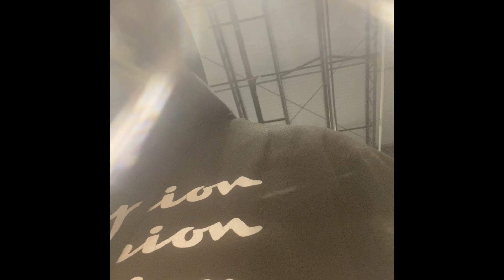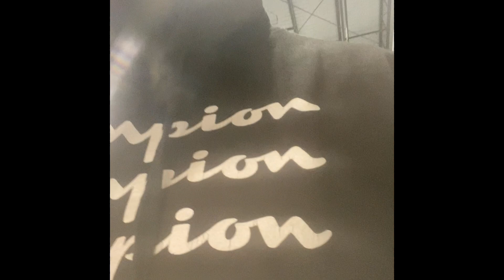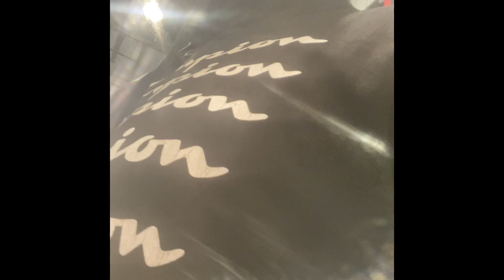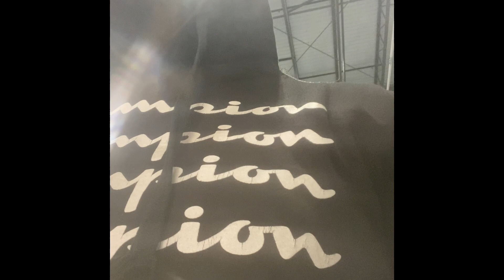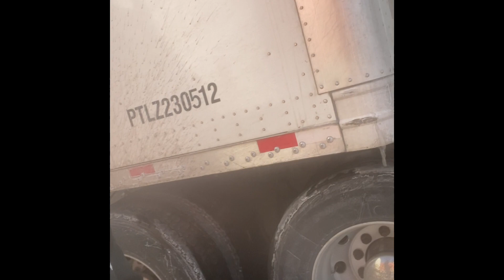Semi Truck Driving In Nebraska